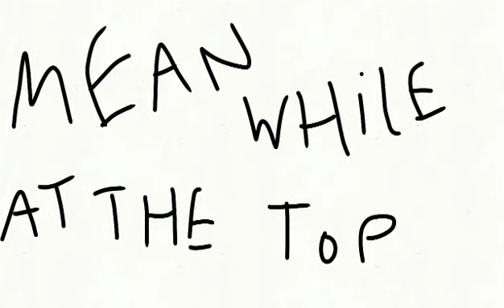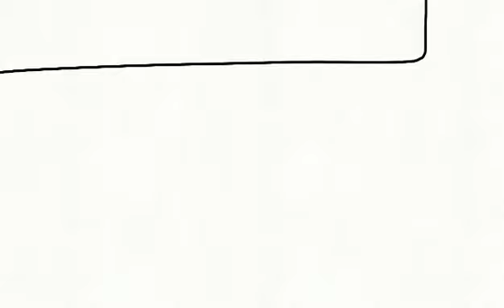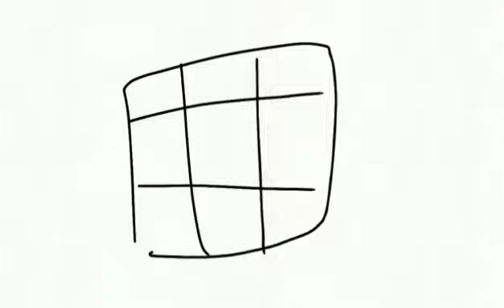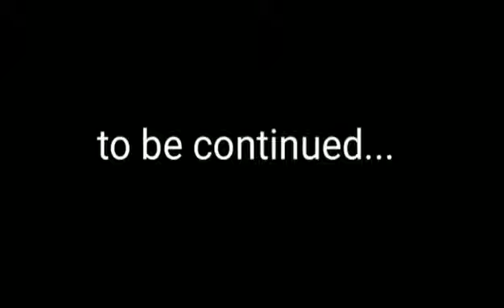The Fall Guys Movie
this is just an animation I made based on the story for Tom the bean! all of the fall guys show episodes in one video (unreleased and not shown ones too